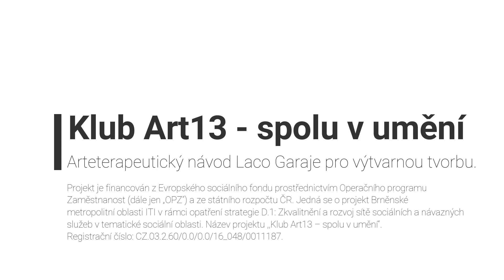Suchý pastel – instruktážní video Laco Garaje – leden 2020.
Výukové video k tvorbě suchým pastelem na tmavý podklad. Malba bílým pastelem, doplněno zimními barvami pastelů (odstíny modré a šedé). Tvorba se zaměřením na zimní motivy.